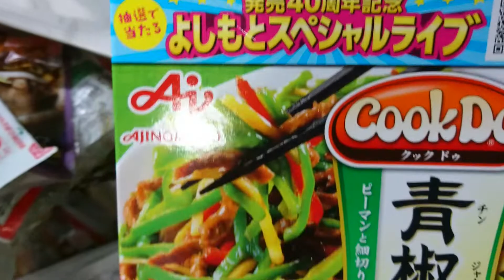H,３０.９.２８ ★定番料理(青椒肉絲)工夫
我が家の、定番料理の１つに、青椒肉絲が有ります❤️
今回は、箱の説明文に１つ追加して作りました。
お肉を切る前に、お肉の表面に、簡単に使える片栗粉の、とろりんぱを振り、その後幅１センチ弱くらいに切り、ビニール袋に容れ、もう一度、とろりんぱを振り、肉をほぐして
フライバンで炒めます、
その後は、箱通りに作れば良いです。
フライバンにアルミホイルを敷いているのは、焦げない、出来上がりの、お皿に容れる時に簡単に移動できて、フライバンも汚さないので、私は毎回使っています😇
お水で洗わなくても良いので、
ずぼらな私は助かってます❤️